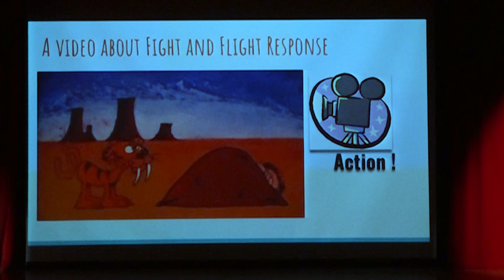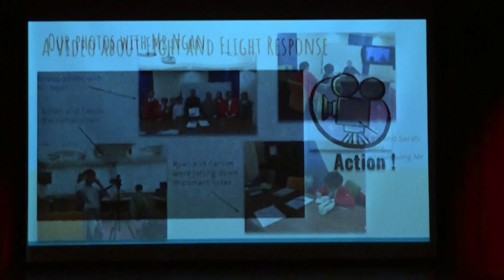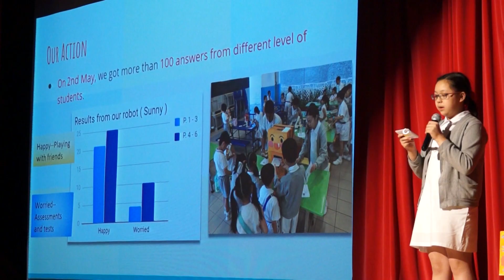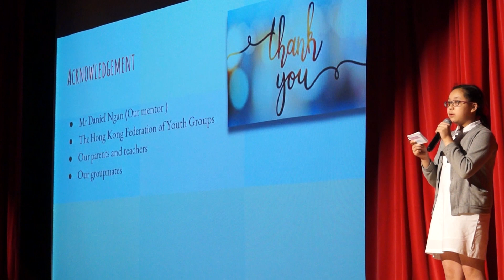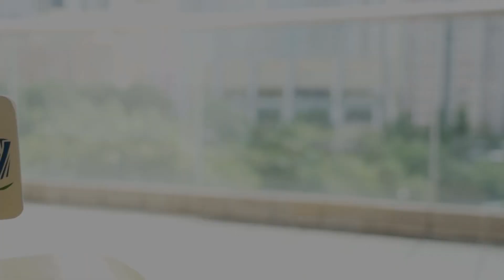Final Year Project (FYP) Sharing Night 2019 - 6C / Care / Stress - PLKCTSLPS 保良局陳守仁小學 2018-19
You are watching CTV18087
Final Year Project (FYP) Sharing Night 2019 - 6C / Care /  Stress

Produced by Po Leung Kuk Camões Tan Siu Lin Primary School Camões TV @ 2018-19

TSL Camões TV Facebook